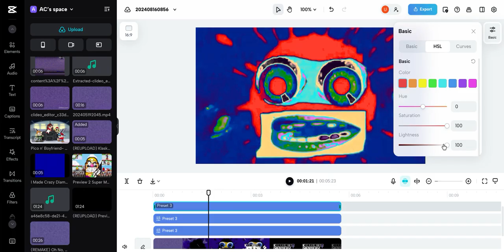How To Make Clearer Effect Using Color Curves On CapCut